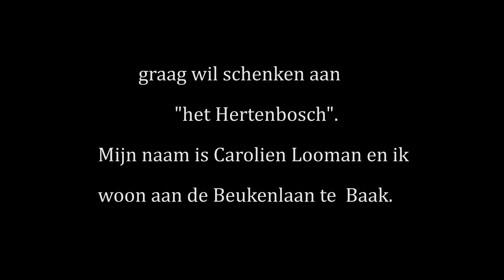PLAATSING TWEE EENDENKORVEN IN 'T HERTENBOSCH BAAK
EENDENKORVEN, BAAK, HERTENBOSCH, 'T-HERTENBOSCH, EENDEN,
KINDERNATUURWANDELING, HERTENPAD, HERTEPAD, HELMICHROUTES, RODE ROUTE, FAUNA , VIJVER HERTENBOSCH, HERTENBOS, HELMICHWANDELROUTES, EENDENKORF